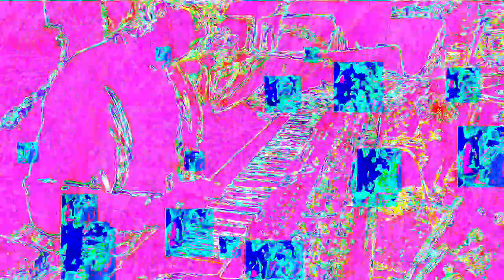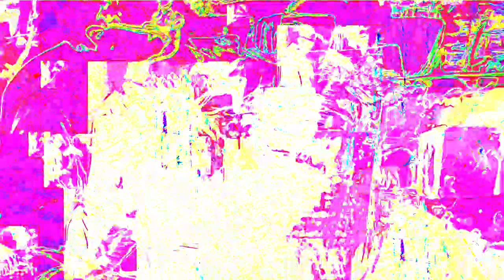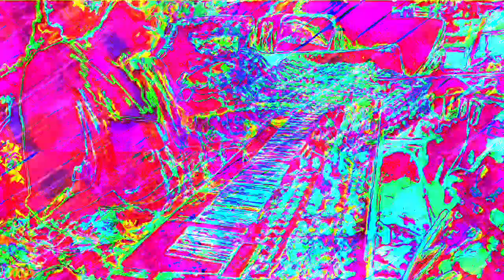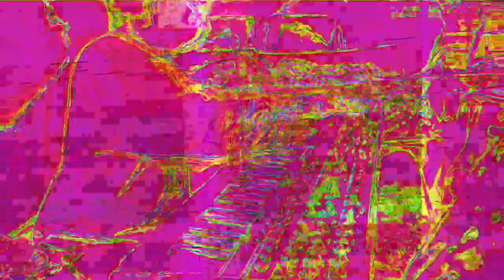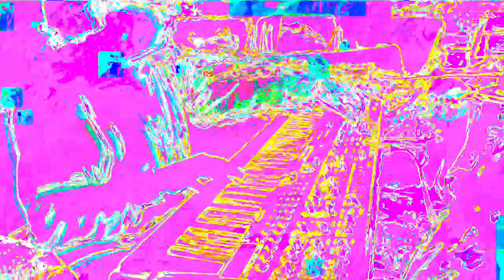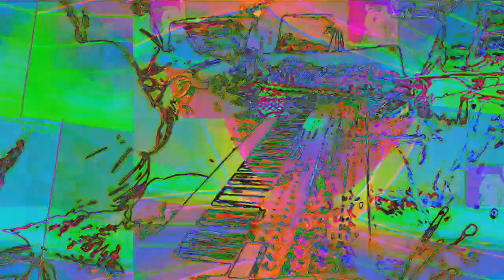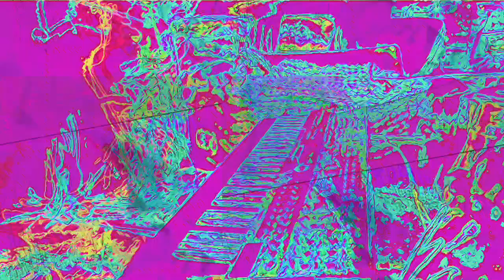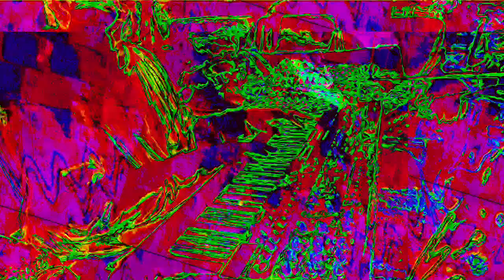Movie 22 11 27 06h50m31s The 12m12s video set uploaded. *Photosensitivity Warning*